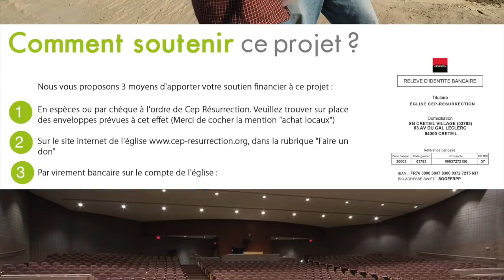William Myakizabi - FATIGUE, MAIS PAS DECOURAGE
Titre : FATIGUE, MAIS PAS DECOURAGE
Orateur : Apôtre William MIAKIZABI
Lieu : 22 rue Honore Oursel, 91860 Epinay sous Sénart
Date : 5/08/2018